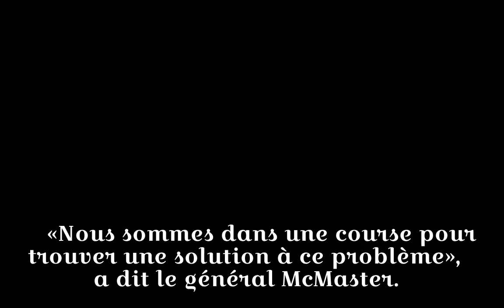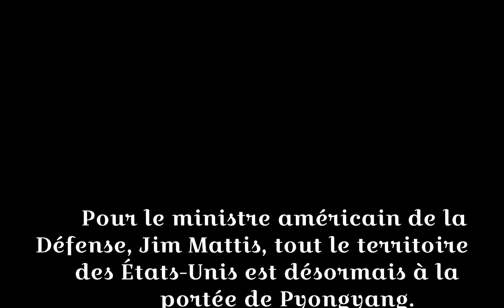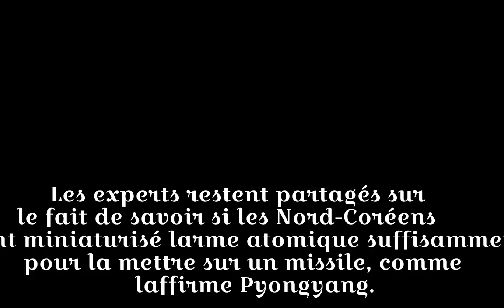Corée du Nord: le spectre d'une guerre s'approche, selon un sénateur américain